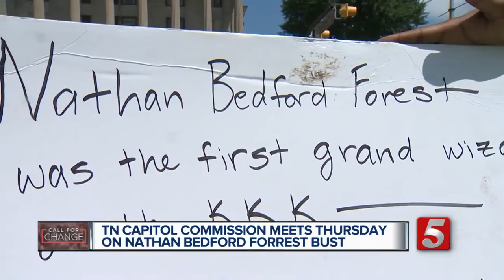Senator Gilmore will ask capitol commission to remove Nathan Bedford Forrest bust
The fate of the bust of Nathan Bedford Forrest will be decided in two days by the state capitol commission.